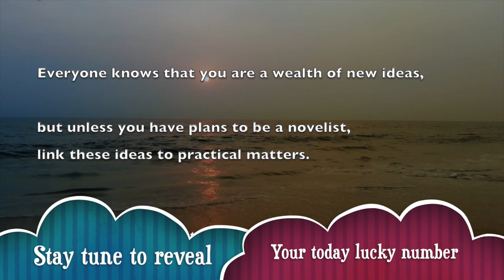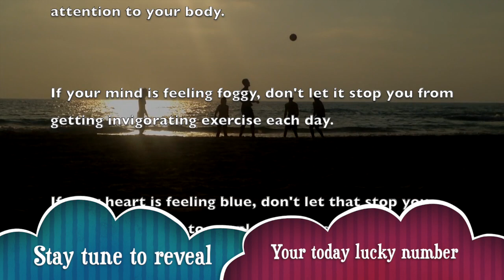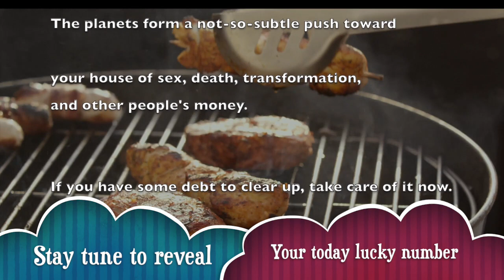Fri, May 8 : Capricorn Horoscope Lucky Numbers Today | A Plus Life